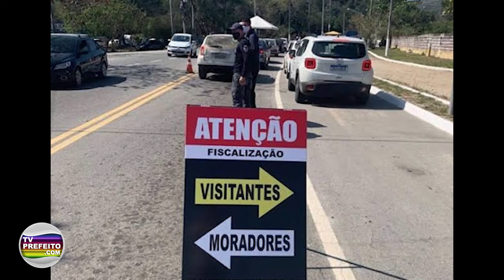Prefeitura do Rio decide interditar toda a orla da cidade no Réveillon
Após o anúncio do fechamento do bairro de Copacabana, na zona sul do Rio de Janeiro, para a noite de Réveillon, a Prefeitura decidiu hoje que toda a orla do município será interditada.